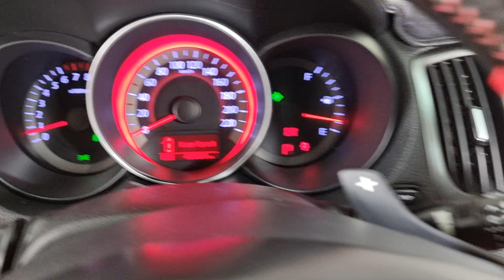(đã bán)nhập khẩu 2011 siêu đẹp fom sport dành cho ai đam mê 0961.408.726